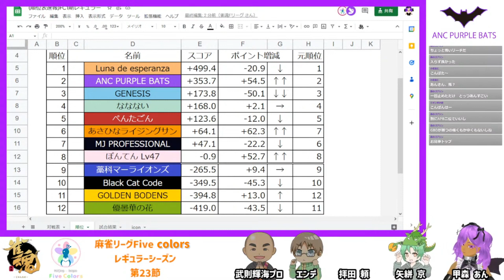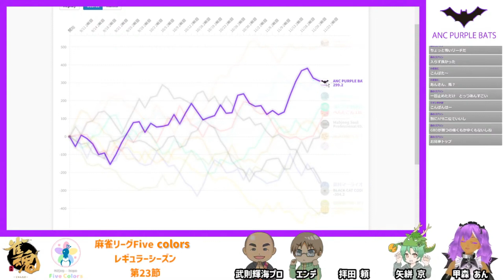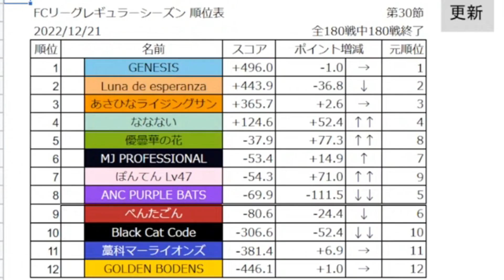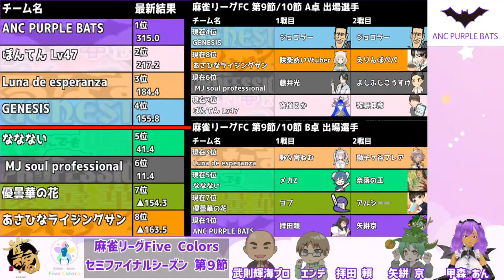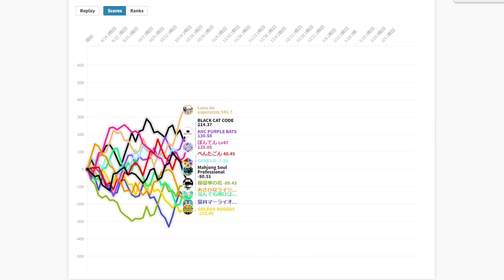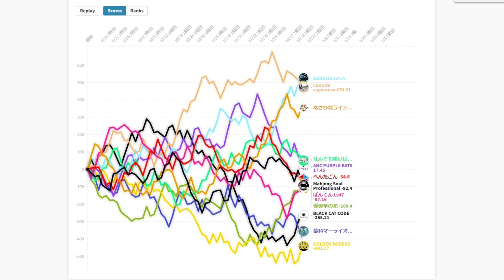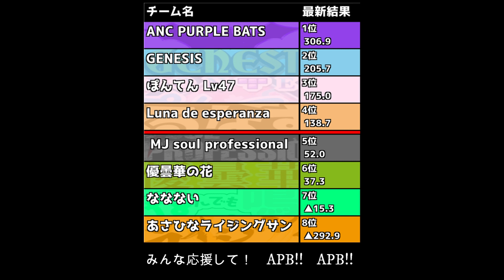【未完成】ANC PURPLE BATS（APB）の快進撃【麻雀リーグFC】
ファイナルシーズンは泣いても笑ってもあと5節（10試合）
最後に大事なところでプレッシャー負けしないように、
ここまでAPBがトップを取った半荘の和了シーンを全てまとめました。
これを見て自信もってファイナルいくよっ！
そしてこの動画はまだ未完成なの！
この動画のラストは優勝シーンにするんだからね！
それを完成版として再アップロードするの！
だからみんなも応援して！APB!! APB!!

第1期 麻雀リーグFC　APBのメンバー
リーダー　甲森あん　雀聖１
　　　　　矢絣京　　雀聖１
　　　　　武則輝海　魂天Lv2（RMU所属プロ）
　　　　　拝田頼　　雀傑2
　　　　　エンデ　　雀聖3
※配信日時点での段位です。

※配信が楽しかったら100円でも寄付して頂けると幸いです。

★甲森あん欲しい物リスト